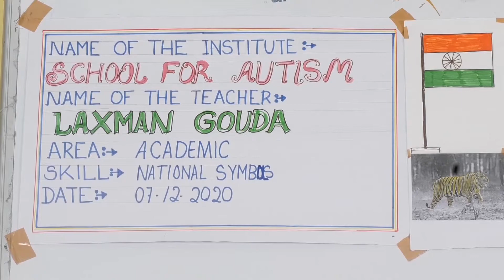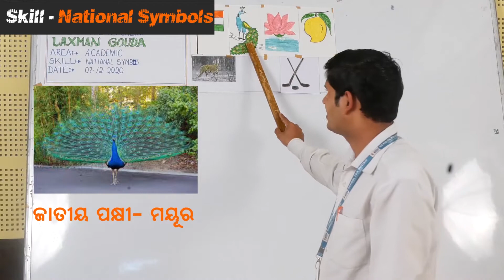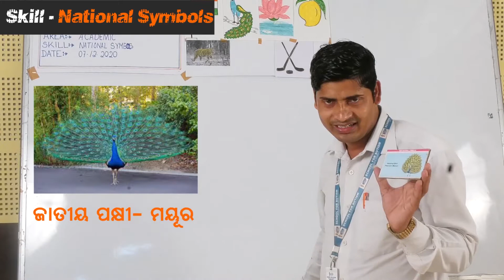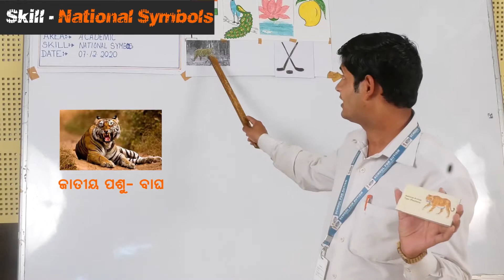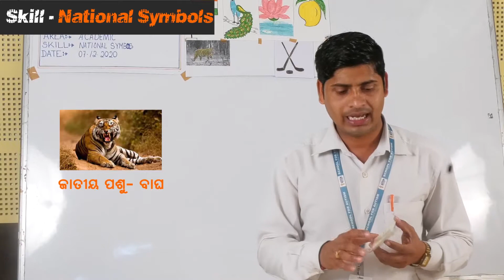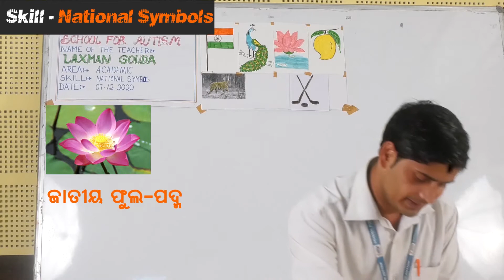AUTISM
NATIONAL SYMBOLS